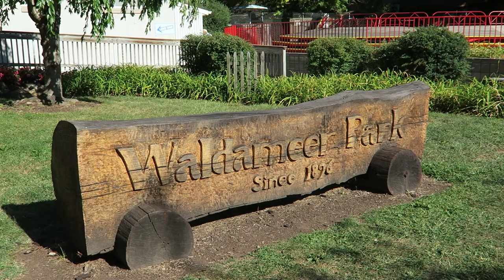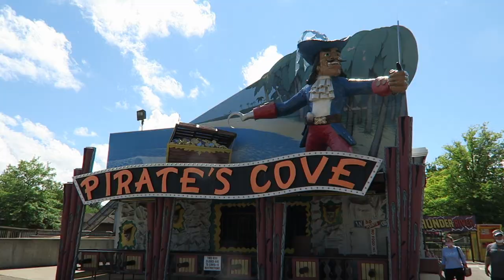Waldameer Off-Ride Footage, Pennsylvania Amusement Park | Non-Copyright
Waldameer is an amusement park near the water in Erie, Pennsylvania.  This Pennsylvania amusement park features the award-winning Ravine Flyer II wood coaster that travels over the highway plus a series of smaller rides, the Water World water park, and a charming atmosphere.

0:00- Park Sign
0:04- Paratrooper (Hrubetz)
0:09- Clown Bench
0:17- Big Rigs (Zamperla Convoy)
0:25- Comet (PTC Wood Coaster)
1:12- L. Ruth Express (Train)
1:31- Ravine Flyer II (Gravity Group Wood Coaster)
2:36- Fountains & Garden
2:52- Flying Swings (Zamperla Wave Swigner)
3:04- Ravine Flyer 3 (Miler Kiddie Coaster)
3:26- Ferris Wheel (Chance)
3:44- Sea Dragon (Chance Swinging Ship)
3:54- Wipeout (Chance Trabant)
4:02- Spider (Eyerly Octopus)
4:14- Whacky Shack (Bill Tracy Dark Ride)
4:52- Tilt-a-Whirl (Sellner)
4:59- X-Scream (Larson / A.R.M. Drop Tower)
5:26- Whirlwind (SBF Visa Spinning Coaster)
5:50- Thunder River (Hopkins Log Flume)
6:21- Pirate's Cove (Bill Tracy Fun House)
6:26- Steel Dragon (Maurer Spinning Coaster)
7:26- Ali Baba (A.R.M. Flying Carpet)
7:42- Dodgems (Bumper Cars)
7:49- Music Express (Bertazzon Himalaya)
8:02- Scrambler (Eli Bridge)
8:11- Chaos (Zamperla Frisbee)
8:27- Merry-Go-Round (Chance Carousel)
8:33- Midway
8:42- Mega Vortex (Zamperla Disko)
8:50- Water World